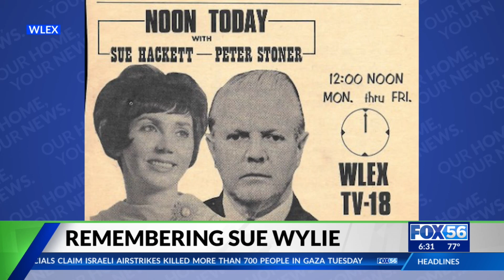Lexington media remembers trailblazing icon Sue Wylie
A pioneer of Lexington TV and radio has died. Kentucky’s first female daily news anchor, Sue Wylie, died after a car crash Tuesday afternoon.